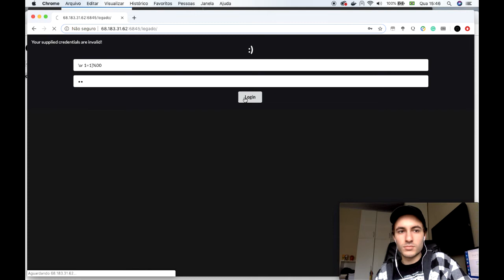Ashes - HFBR19 Etapa Belem/PA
Confira a resolução do desafio "Ashes" que rolou na Etapa Belém/PA do HFBR19.